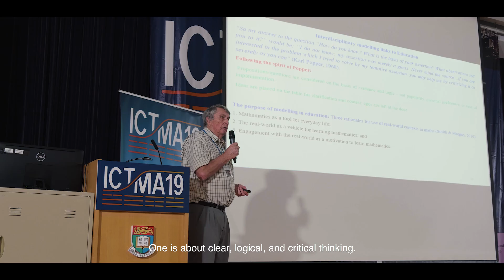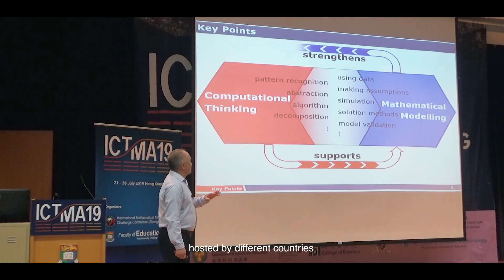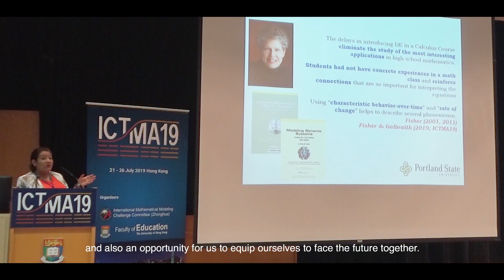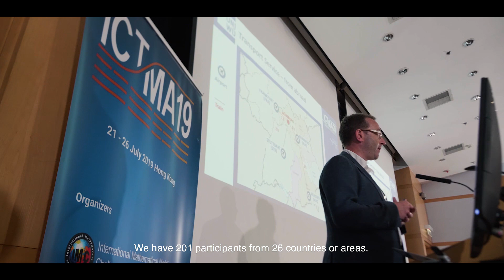ICTMA19 Hong Kong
With the theme of “Mathematical Modeling Education in West and East”, the 19th International Conference on the Teaching of Mathematical Modelling and Applications (ICTMA-19) was jointly held by IMMC-Zhonghua and Faculty of Education of HKU during 21-26 July 2019 in Hong Kong with participation of over 200 researchers and educators in mathematical modeling education from across the globe to discuss all aspects of teaching applications and modelling in all areas and at all levels of education. IMMC 2019 Top 5 teams received awards and made presentations of their solution papers on ICTMA 19.